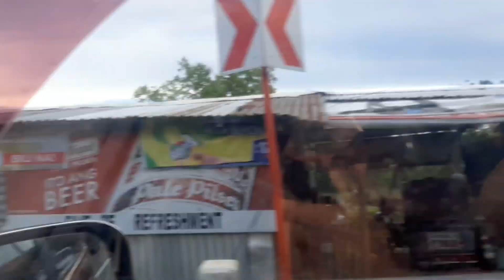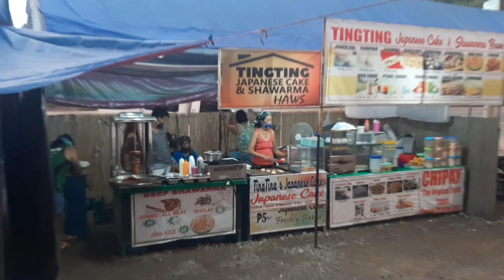Arat swimming na gurl‼